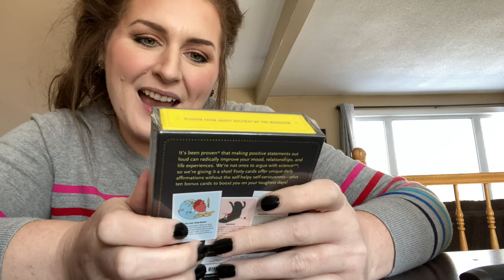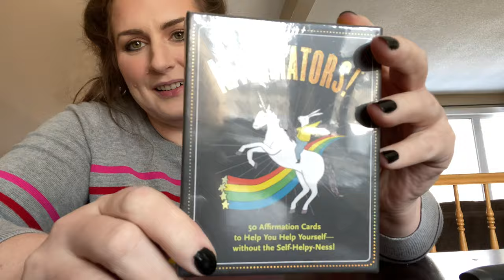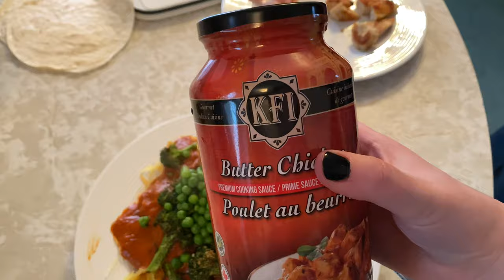AMAZON HAUL, SPAGHETTI SQUASH & TIK TOK | MY HEALTHY LIFE